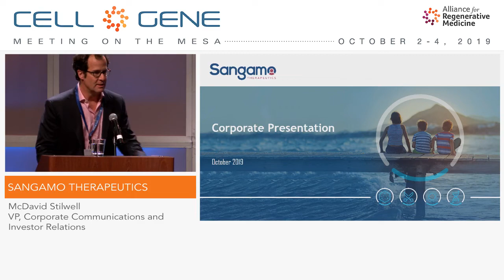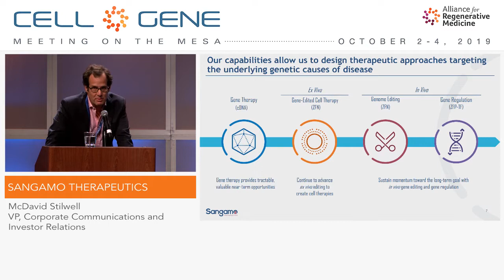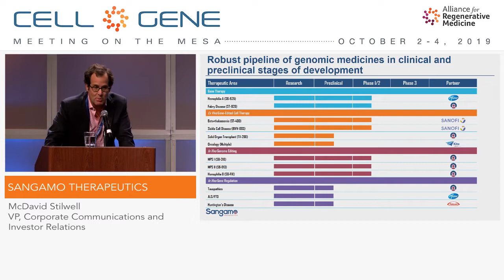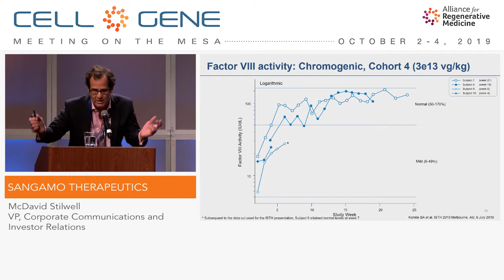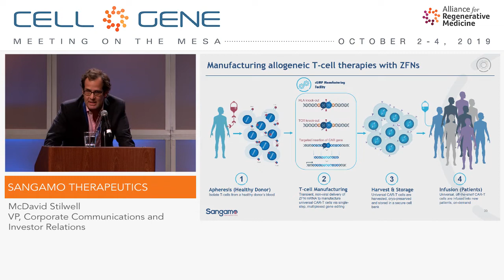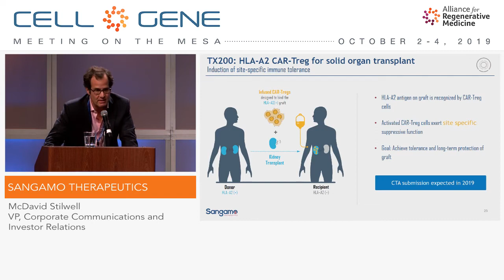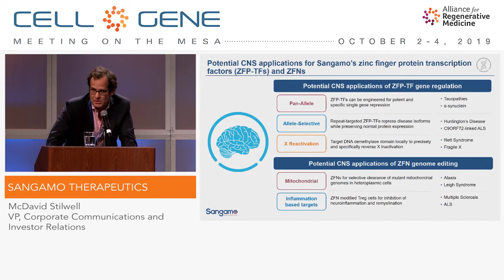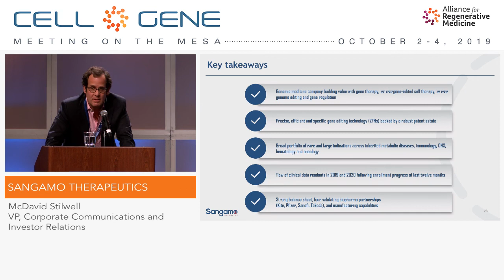Sangamo Therapeutics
BG Rhee, Ph.D., CEO
Incheon, Korea
(Private)